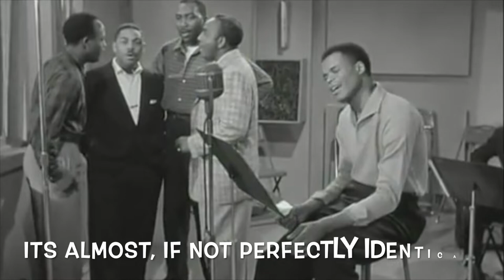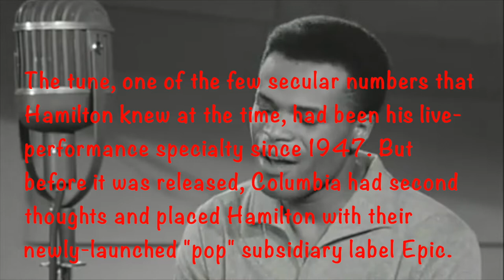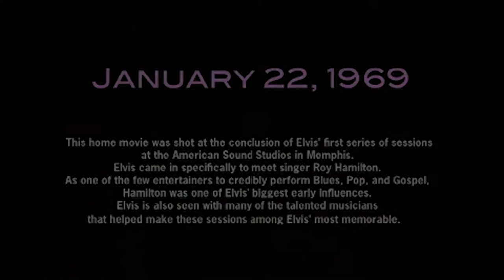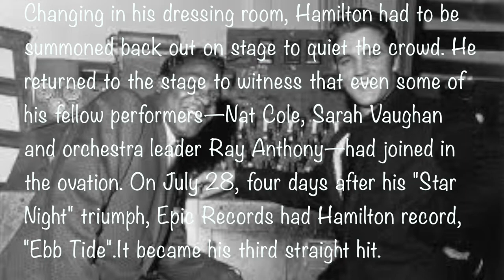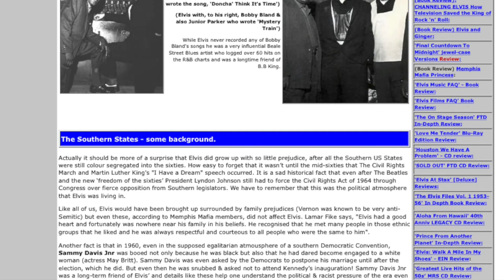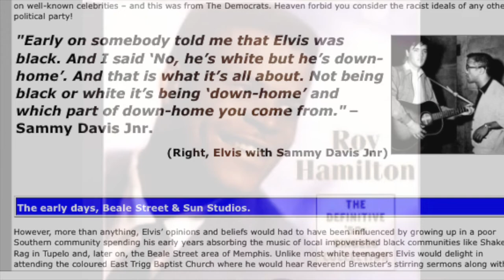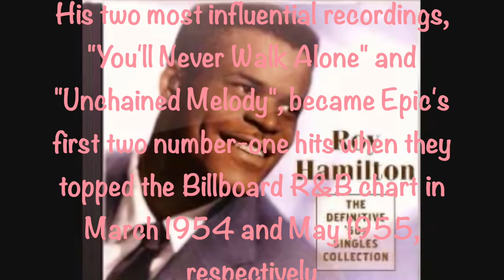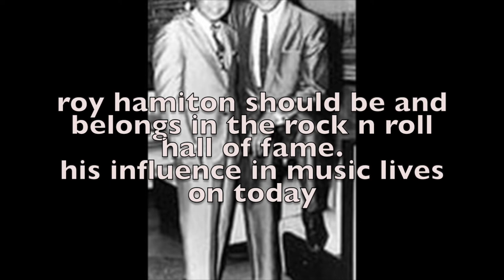musical legends ep1 roy hamilton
We are going back in time to look at some of the past musical legends. I'm proud to kick off this new series with Roy Hamilton. hope you enjoy this the first of many new shows to come.